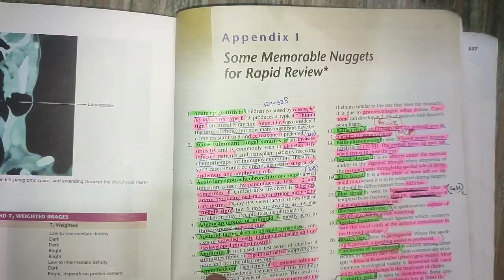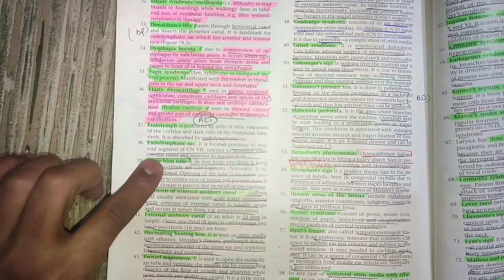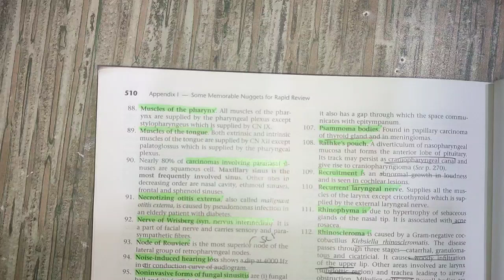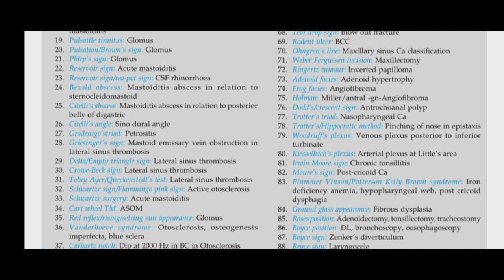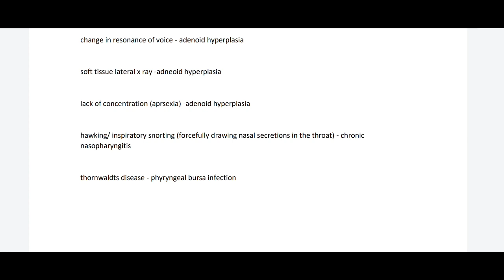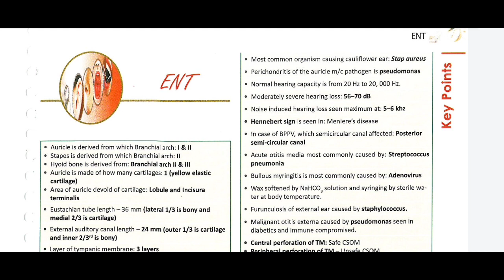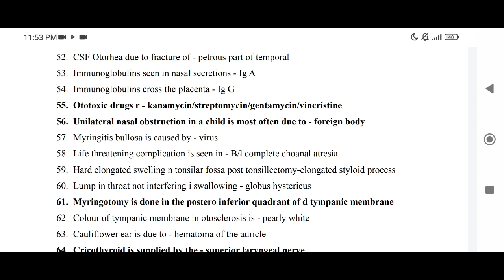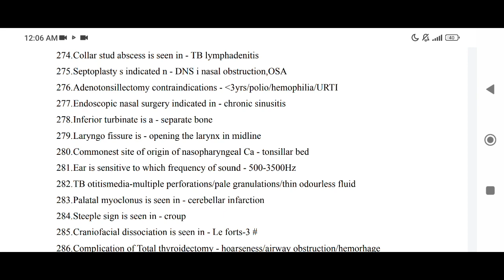complete ENT mcqs points #1